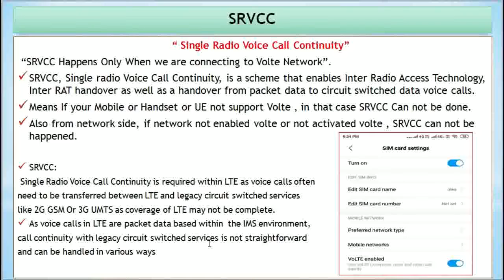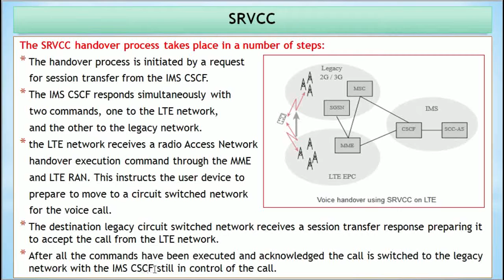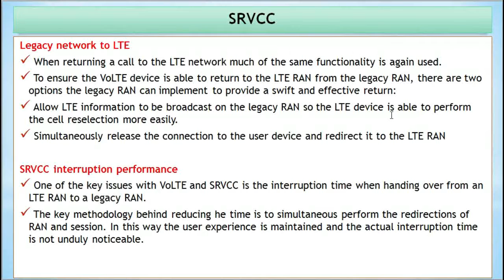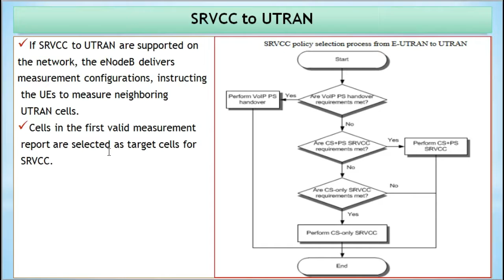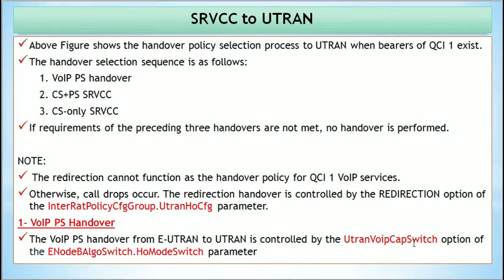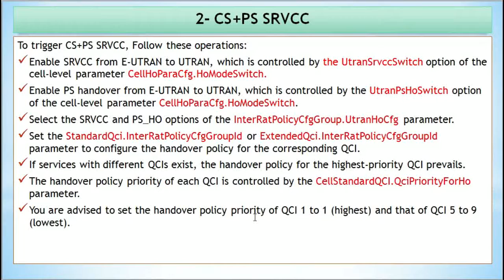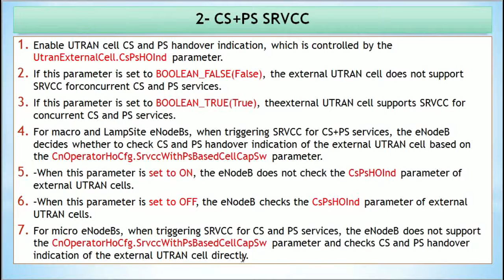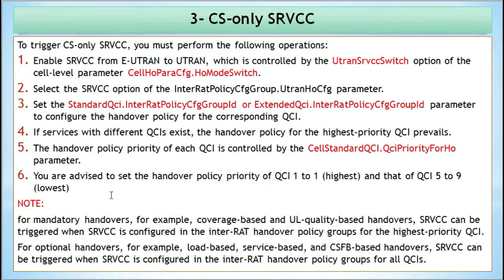SRVCC E-UTRAN(4G) TO UMTS(3G) Process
5G & 4G Interview Tutorials

3G Huawei KPIs counters
Part-3. Call Drop Packet switched